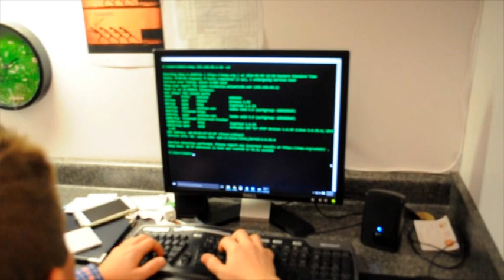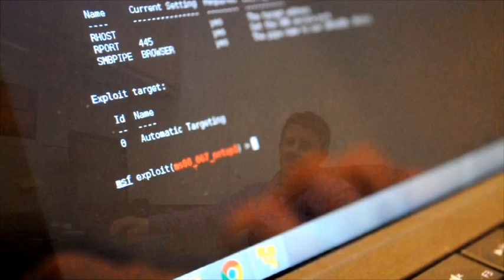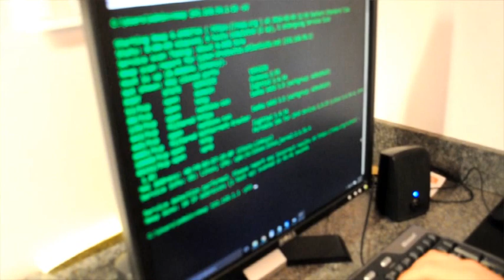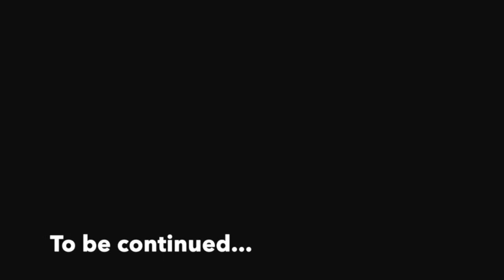Cyber Protection Group - What is a Security Vulnerability?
What is a cyber security vulnerability?  Mike from Cyber Protection Group explains how a simple vulnerability can cause an entire company to be breached.  It is extremely important to have security vulnerability assessments and penetration done to find the weaknesses before the bad guys do.